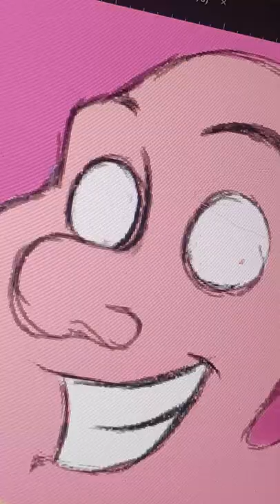Day 76 of 100 days of sketching - 'Candy king'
Day 76
Prompt -  'Candy king'
I'm taking part in the 100 days of sketching challenge by @keshrt. I'll be recording snippets of my drawing process for each day and compile them into shorts or reels like this. I'll also be posting the final outputs in my Instagram account so please be sure to check it out thank you.

About Frozen Fire Art:

Hello everyone I'm Ramachandran and this is my youtube channel. I am an aspiring Digital Artist exploring various art styles at the moment!